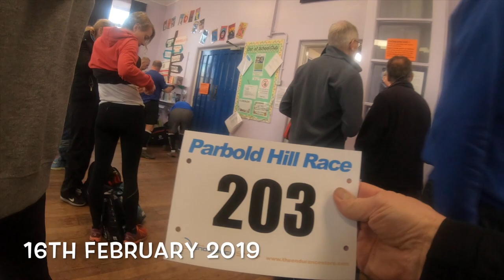Parbold Hill Race 2019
This video is about Parbold Hill Race